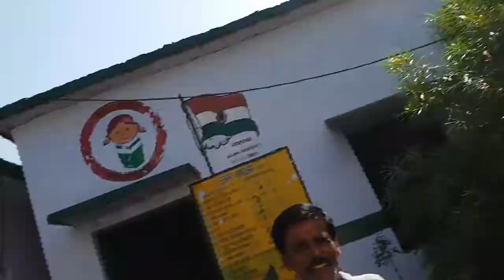camping day 1